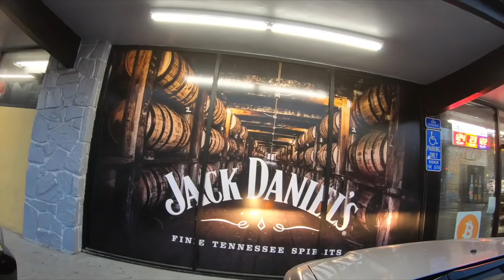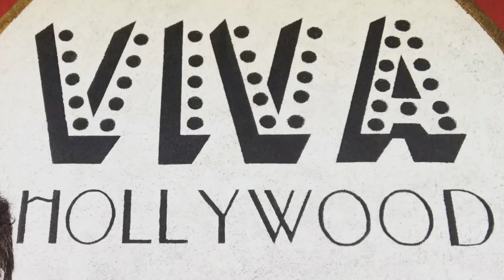HOW TO GET THE PERFECT SELFIE AT THE "HOLLYWOOD" SIGN! [VIva Frei Travel Vlog]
We are a spontaneous family. We saw the Hollywood sign. We wanted to go to the Hollywood sign. We googled how to go to the Hollywood sign. Then we just went with it. Peace out! :)